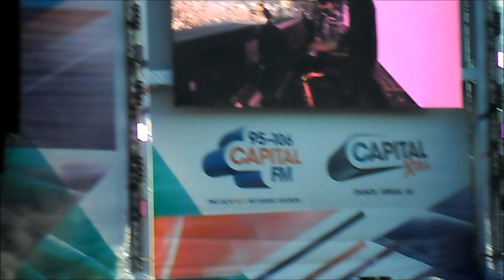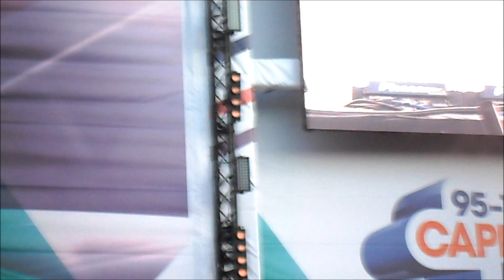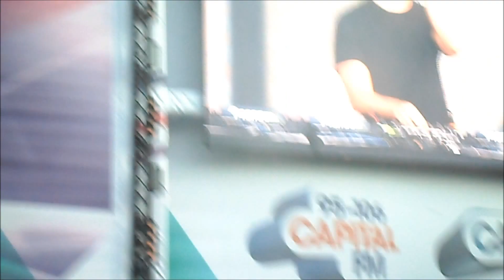VLOG#1 : CONCERT DE CALVIN HARRIS LONDON WIRELESS WILL SMITH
ENORME CONCERT A LONDRES !

LES CHANTEURS PRESENT:
-Calvin Harris
-THE 1975
-Miguel
-Big Narstie
-Big Sean

AND Will Smith !

3 musiques supprimer cause des droit d'auteur